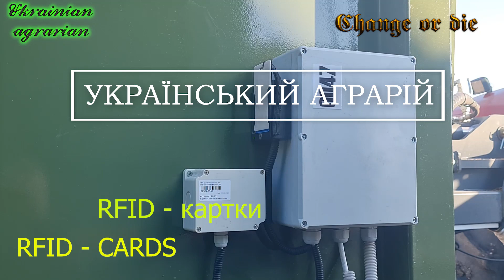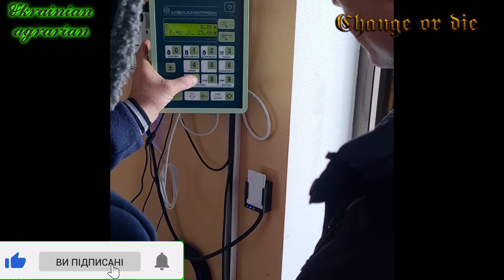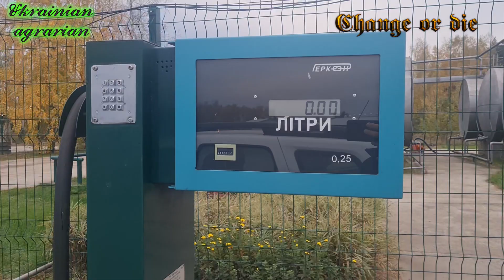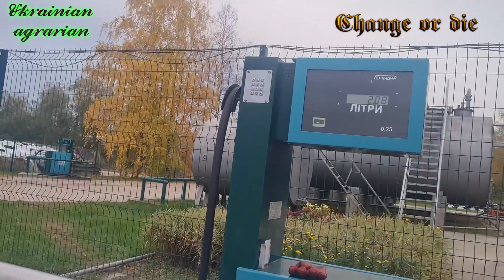RFID - картка. Епізод № 70